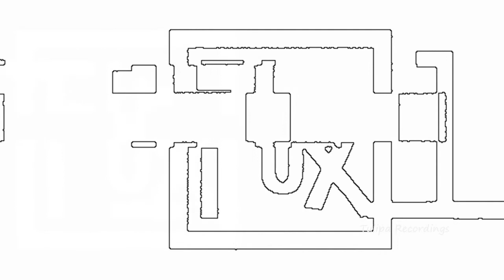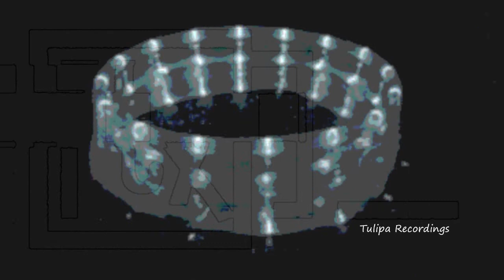Charlie May & Barry Jamieson - Flux (Patrick Kunkel Remix) TULIPA162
TULIPA162 - Charlie May & Barry Jamieson - Flux
Charlie May & Barry Jamieson raid the gardens at midnight with a battalion of high-ranking techno aficionados. This army of 'leaders of the underground' begin by clearing a path for the duo to deliver the acclaimed future-classic,Flux. The original is composed with care and it shines brightly against the flowers' shadows, but two additions by Brothers' Vibe and Patrick Kunkel spring the release into the seventh dimension. When Charlie and Barry give the signal, exactly twenty-thousand oversized lightning bugs rise from the flowerbeds and launch collectively into the night sky.

Abstract thoughts of the shifting tide. A sanctioned bungee jump. These types of things. Inching spear. The arsonists' carnival. Younger wanderers against aged captains. Bureaucrats and family. Toss her in tea and vinegar. Bassinet with promise. Fooling spool. A luminous igloo plus lanterns in the backyard. Human clues on the wagon. From a comfortable fuzz. Worn when heaped. No more pruned opinions. Gentle drone. A hybrid eye. Wonderland is overrated. The capable finger. Fortune just above the surface. Restful sleep in sync with a flickering lamp. Brazen stragglers.